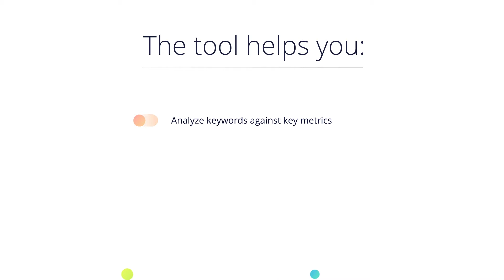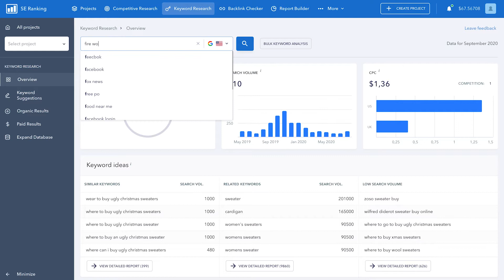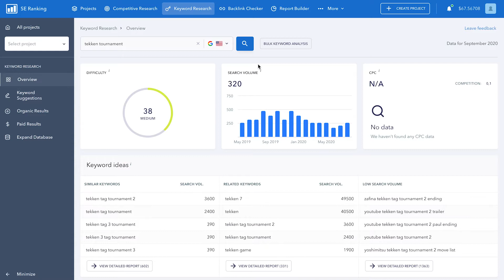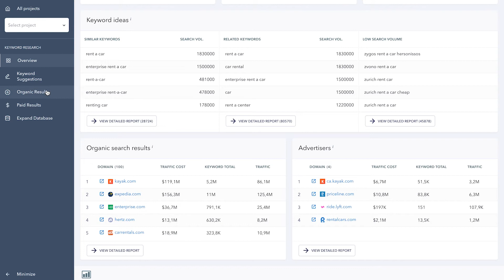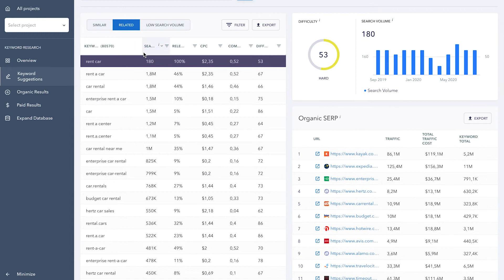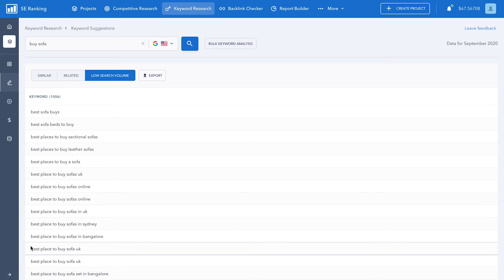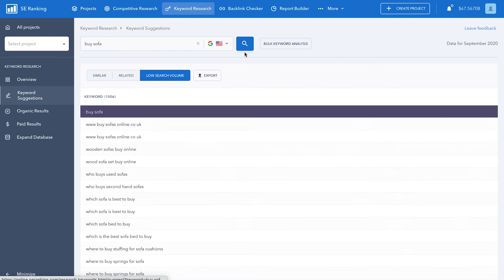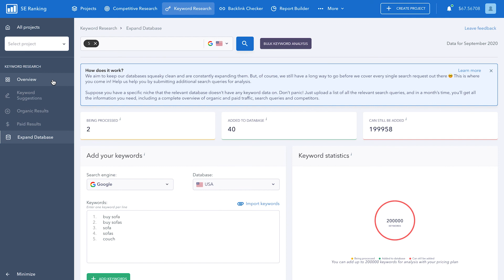Keyword Research: Analyze any keyword in organic and paid search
Keyword Research is a tool that can tell you everything about keywords in organic and paid search.

Video timestamps:
0:00 Intro
0:32 Keyword Research tool access
0:51 Overview
4:47 Keyword Suggestions
6:54 Organic Results
7:32 Paid Results
8:04 Bulk Keyword Analysis
8:37 Expand Database